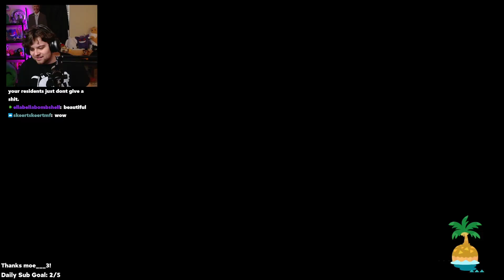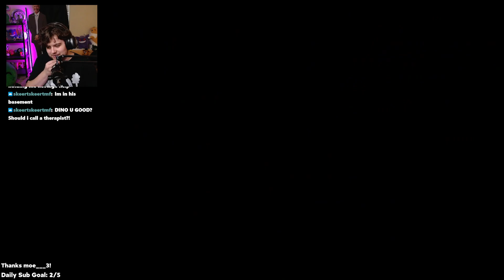Animal Crossing But I Abandoned It For 3 Years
Today i played animal crossing new horizons except i havent played it in 3 years and my villagers all probably want me dead